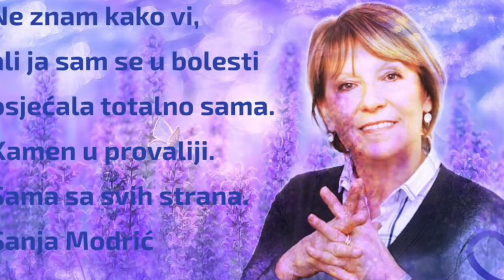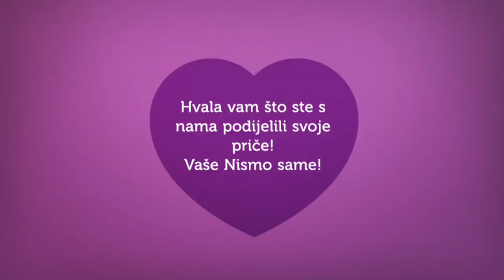Godinu dana Nismo same (8. dio)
Nismo same slavi prvi rođendan, pa vas podsjećamo na naše autorice i citate iz njihovih priča. Ovo je tek početak!